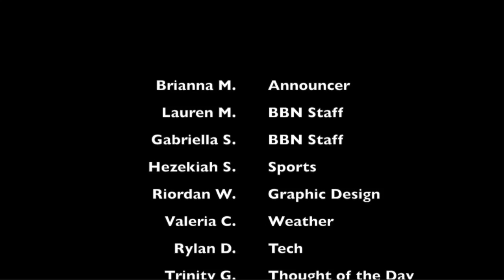BBN SY19-20--E7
Happy Monday Bronco Nation! In episode 7 (E7) we cover club news, drama audition info, and basketball highlights. Congratulations to our boys team on your 1st win of the season and good job to our Lady Broncos!